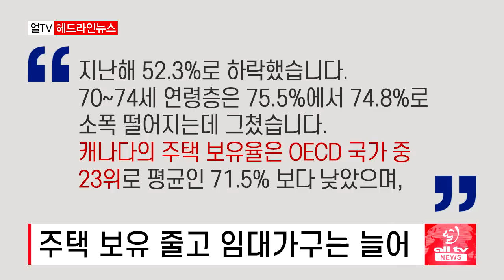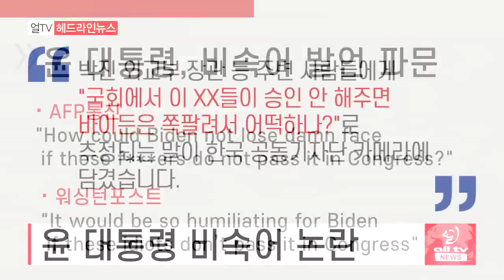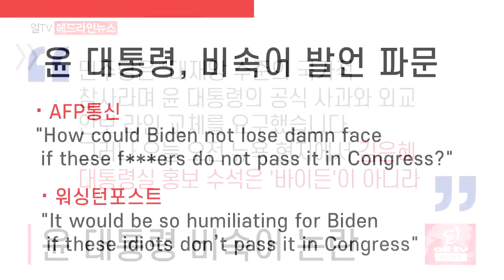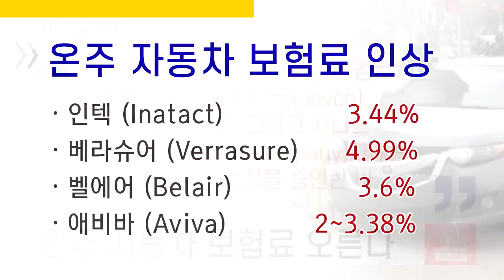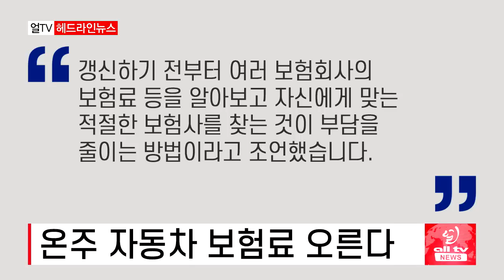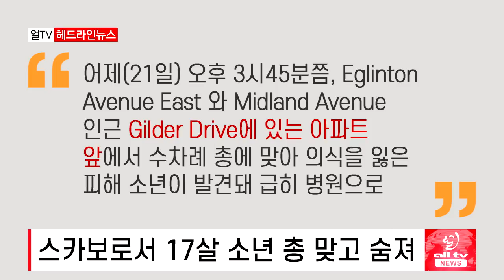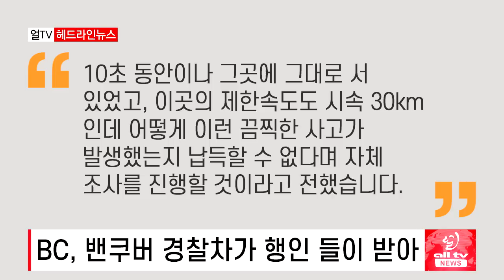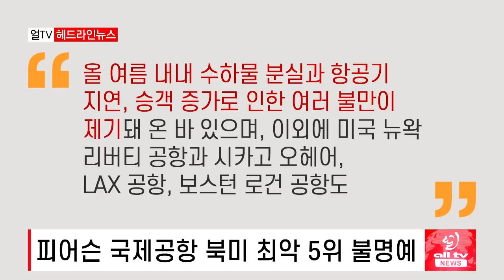10년 새 주택 보유율 줄고 임대가구는 늘었다 - 2022년 9월22일 (목)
주택보유 줄고 임대가구는 늘어..
윤 대통령 비속어 논란.. 미 의회 아니라 야당 향해 한 말
온주 자동차 보험료 오른다..
온주 5세 미만 백신 접종 두달 지났지만.. 접종률 6% 불과